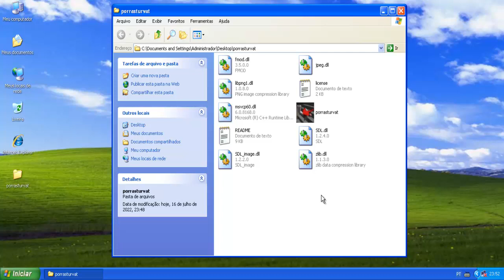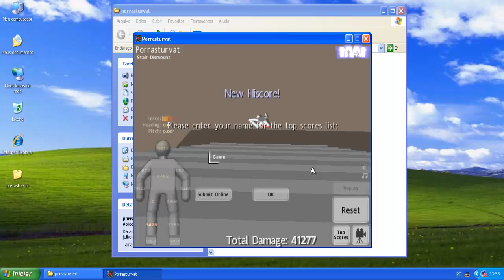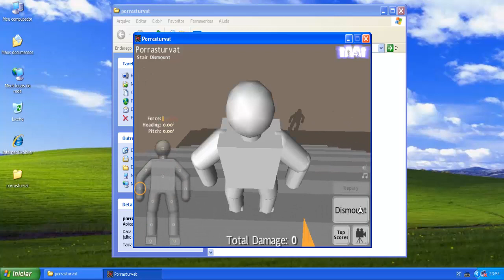Porrasturvat: Stair Dismount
Este é um jogo onde você deve deixar o boneco o mais danificado possível, selecionando partes do corpo e controlando o ângulo e a força.